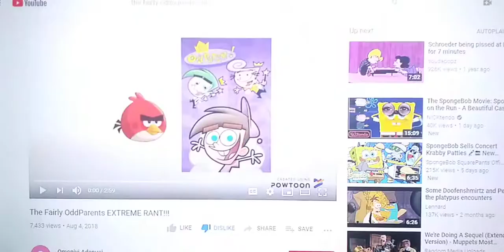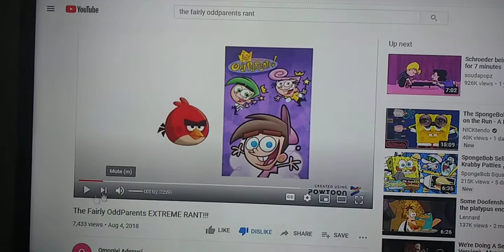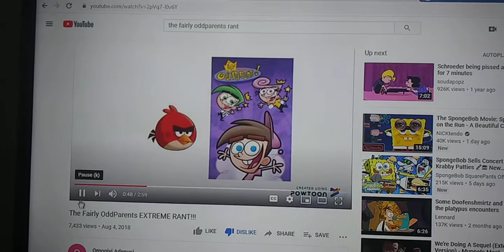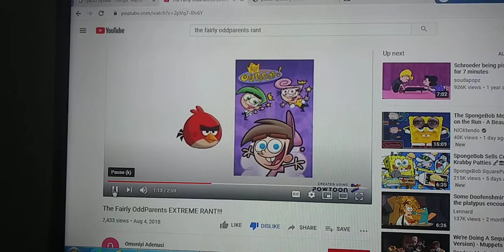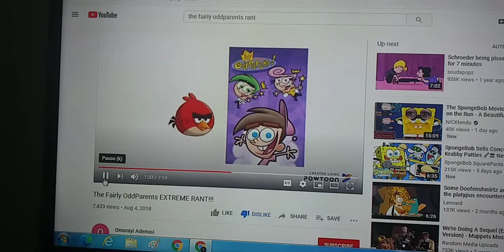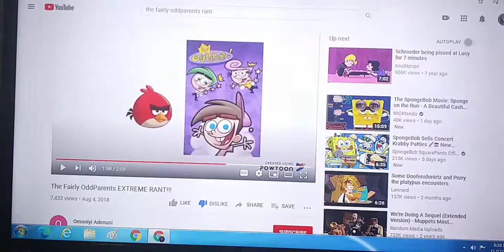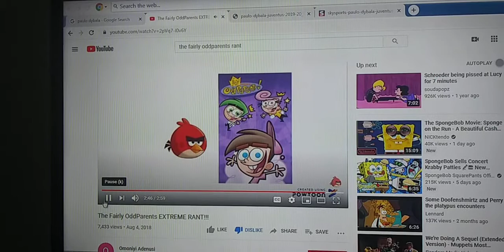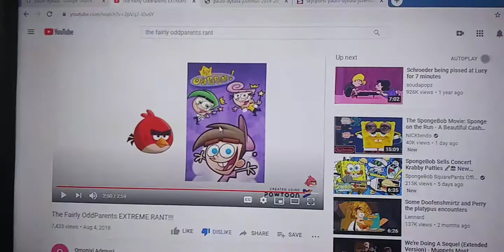My Commentary: S1 E14 Omoniyi Adenusi Rant on The Fairly Oddparents